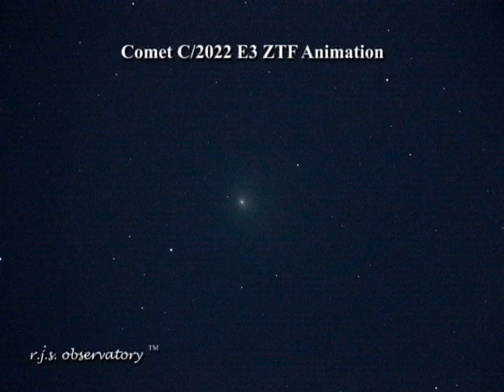r.j.s. observatory TM - COMET C/2022 E3 ZTF ANIMATION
Here is a quick animation of Comet C/2022 E3 ZTF from four 15s exposures taken over a three-minute period to show its steady trajectory through our solar system. Images were taken on January 31, 2023, the night before perigee. At this point, the comet was about 26 million miles from Earth.